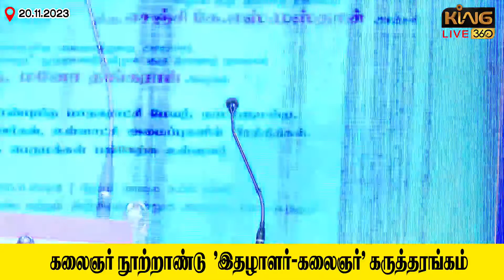என்னை ஒருத்தன அடிக்க Lorryல வருவானுங்க..! Nakeeran Gopal latest Speech in DMK Stage || Kalaignar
என்னை ஒருத்தன அடிக்க Lorryல வருவானுங்க ! - திமுக அமைச்சர்கள் முன் காமெடியில் தெறிக்க விட்டNakeeran Gopal latest Speech in DMK Stage || Kalaignar

"இதழாளர் - கலைஞர்" கலைஞர் நூற்றாண்டு விழாவையொட்டி சிறப்பு மலர் வெளியீட்டு விழா || CM MK Stalin || King 360